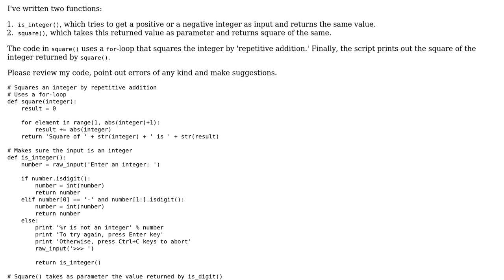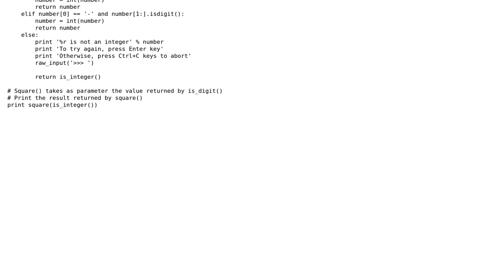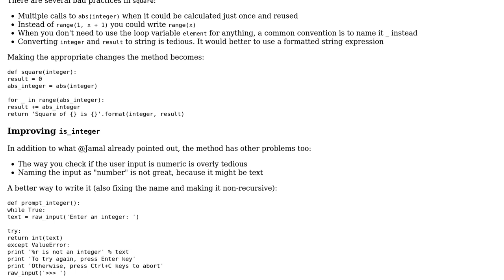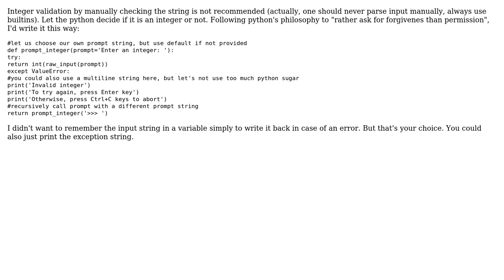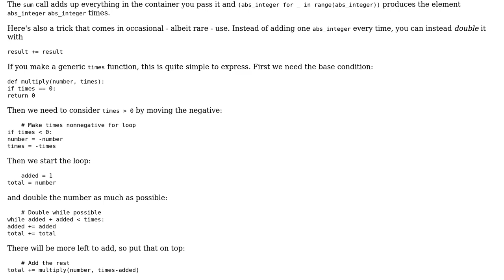Squaring an integer by repetitive addition (4 Solutions!!)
Squaring an integer by repetitive addition